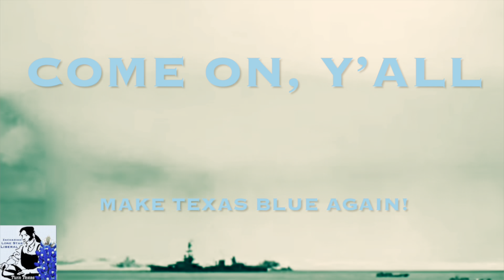SOMEBODY’S BITCH “Patriot Texan” Locked In Bunker… Plus, Avoiding Prison Shower Gang Rape w/ Trump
Only You Can Prevent Trump Fires! PLEASE HELP SUPPORT INDEPENDENT PROGRESSIVE MEDIA.
And, become a supporting member of my channel to get access to special perks & events.

From Deep In The Heart Of AND UNDERNEATH Texas.
I hope this video has met with your vibe.

Watch: “WE DON’T SERVE FAGS”: Supreme Court Injustice: Clarence Thomas, Samuel Alito & Neil Gorsuch Sell Souls. Jon Stewart & Stephen Colbert Try To Sort Out The Mess We Are In. Donald Trump Rejoices, As The Civil Rights That We Have Enjoyed For 50 Years Are Sucked Away.

Namaste,
Zachariah Lone Star Liberal
*Tiny, Tiny Time Is On Our Side.